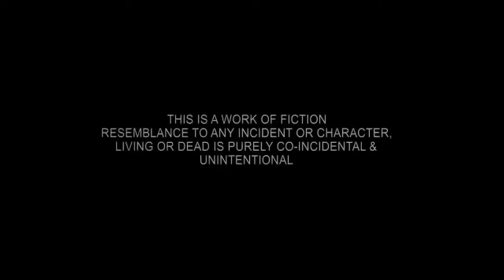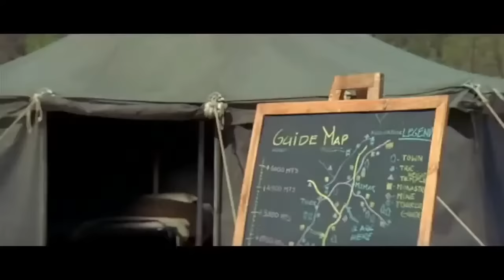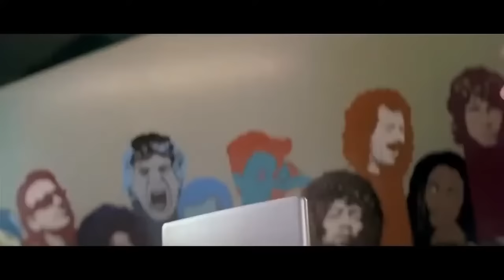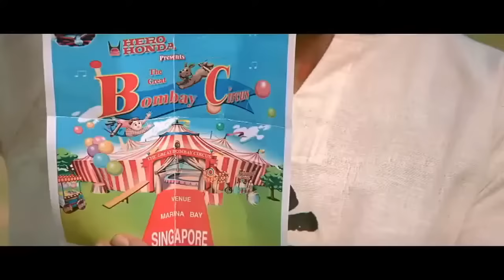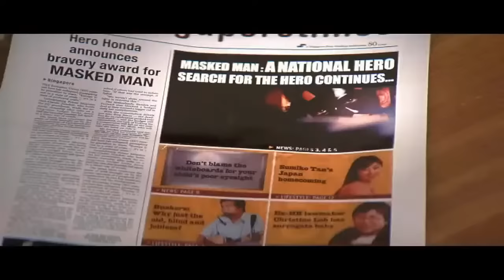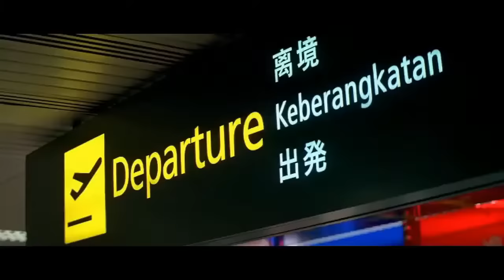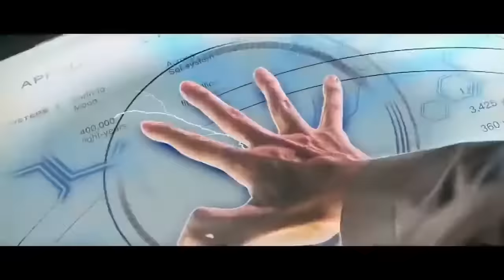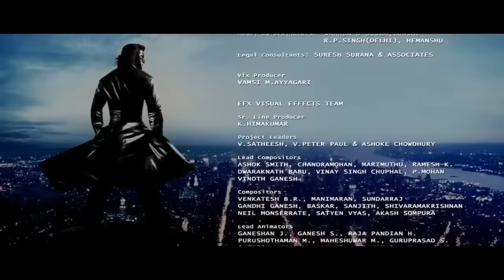Bollywood Super Hit movie. Hrithik Roshan .Priyanka Chopra Latest Hindi Movie KRRISH HD